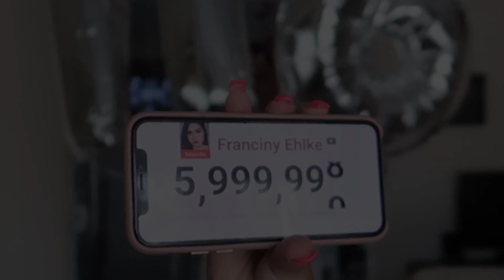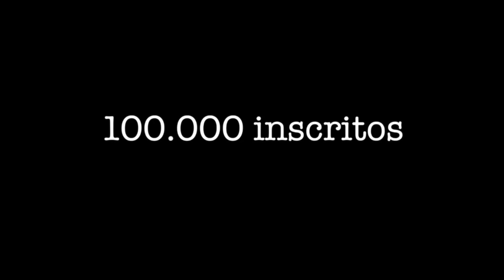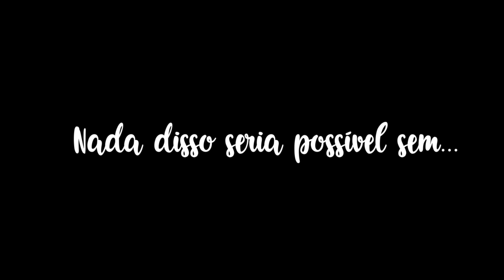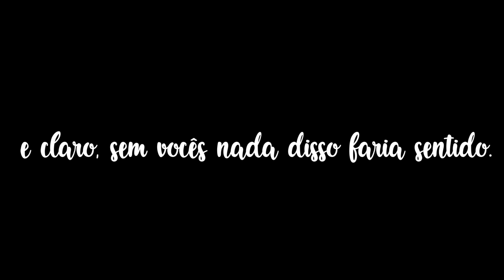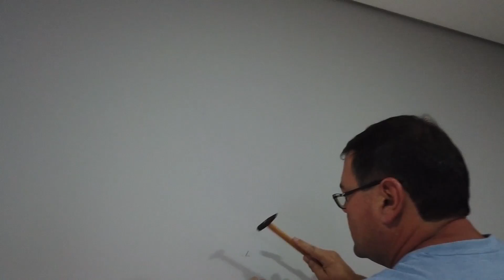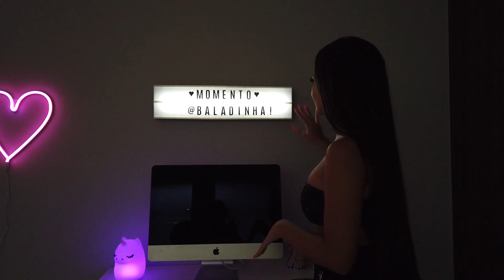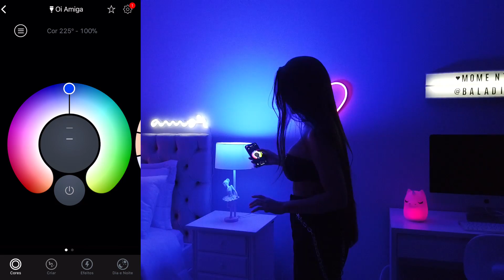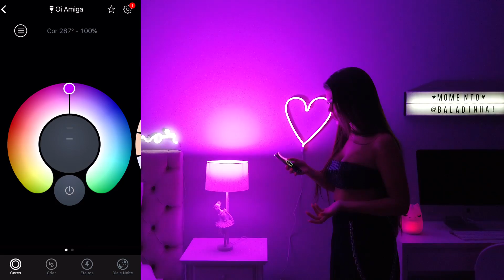REVELANDO MEU QUARTO NOVO!